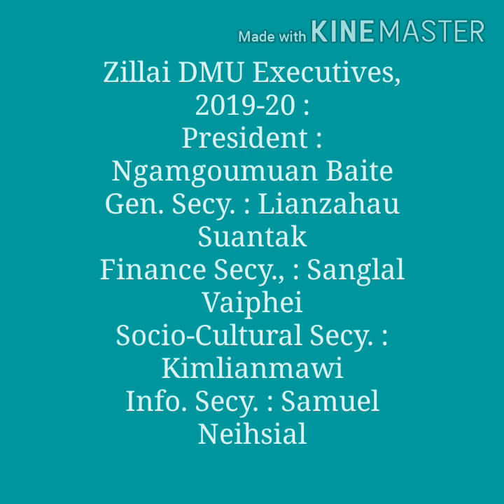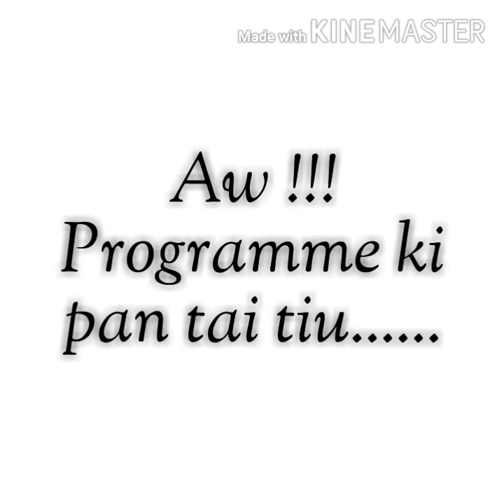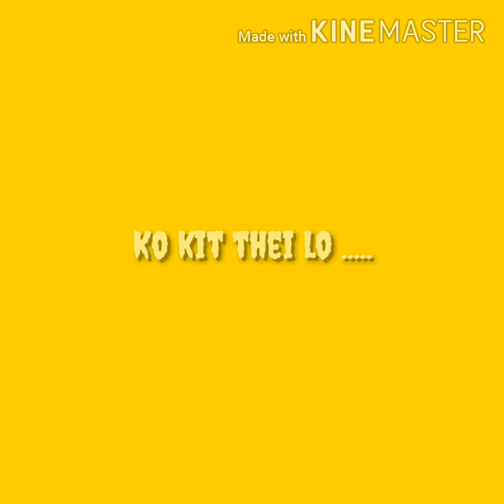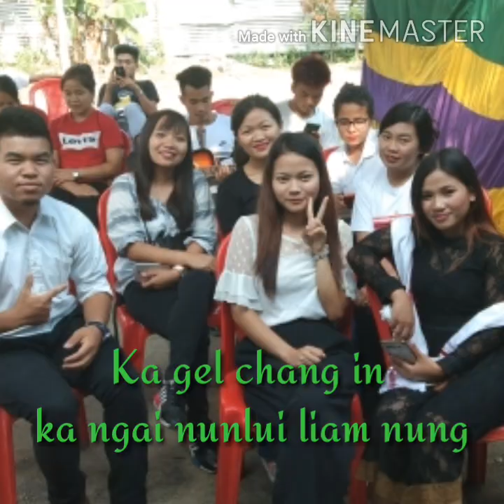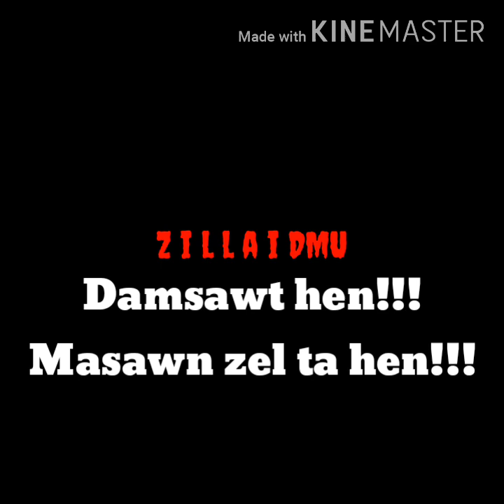FAREWELL DAY (The 3rd Joint Zillai DMU Farwell Meet, 2019)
Tuni hun hi a chia ta, Hun leh Ni ten ei khen maleh Khuanu Lungsiatna zal in ni khat tei vangphatna leh mai tai siu siau_ _in ki mu khawm ngei hitiu .
_Nunlui ka ngai zual diak sek. Malai chang zo ta.

DM Zillai_ ka batch chan khawmpi la leng un Vangphatna leh malsawmna Pathian in hung chang sak tahen la.
Tu a kai lai Zillai Members te ngeile i sepnau leh i bawl zosiau a lawting ngei ding in .

_I um na mu leh Hun  zosia'n Pauchapna in Lalpa tawh,_

Ka kipak taluai tuni hun ah lei ngaihkhawk nau hih,

Zillai damsawt hen la!!!
*Zillai Masawn zing ta hen!!!